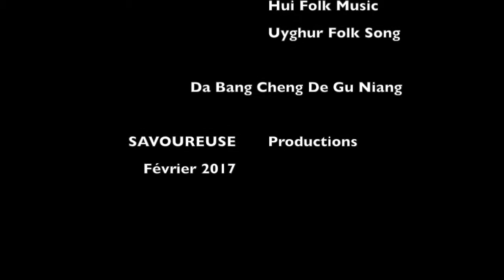Zhong Gu Lou Hui Min Jie de Claude Chenut